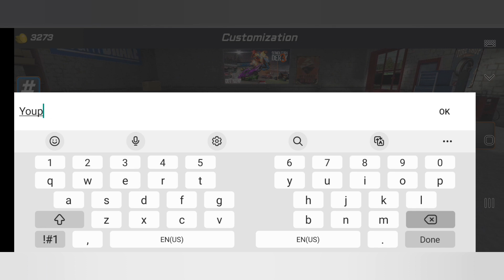Racing with my New Lagoon🔥 || Demolition Derby 2 || GamerzPlanet_0113